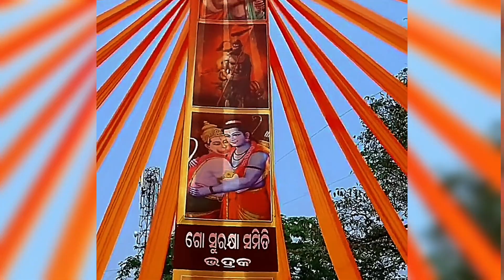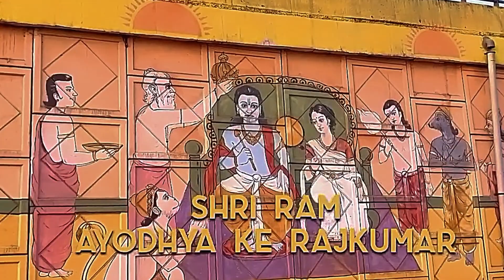Raam Aayenge Song|| Angana sajaungi new Bhakti Song 🥰🚩🚩|Jai shri ram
ram aayenge to angana sajaungi ringtone

ram aayenge to angana sajaungi song

ram aayenge to angana sajaungi dj

ram aayenge to angana sajaungi status

ram aayenge to angana sajaungi dance

ram aayenge to angana sajaungi female version

ram aayenge to angana sajaungi jaya kishori

ram aayenge to angana sajaungi lyrics

ram aayenge to angana sajaungi dj remix song

ram aayenge ringtone

ram aayenge status

ram aayenge dj remix

ram aayenge mp3 download

ram aayenge lyrics

ram aayenge lofi

ram aayenge karaoke

ram aayenge whatsapp status

Music Production & Additional vocals - Aditya Dev

Project By - Neelam Muntashir

Creative Head - Lovesh Nagar

Supervision - Shubham Gupta

Video Editor - Apurva Chowdhary

Video Credits:

Video Footage: @sachinmauryavlogs